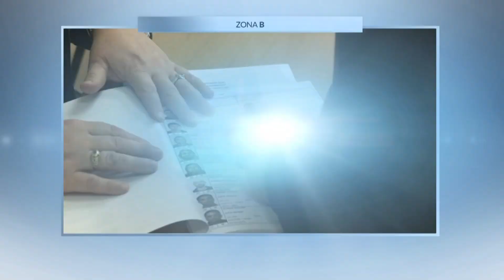ZONA B - Menduh Thaçi - 22.01.2020 - Klan Kosova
Tema:
Sfidat e shqiptareve te Maqedonise

Mysafir:
Menduh Thaci - Kryetar i PDSH-se